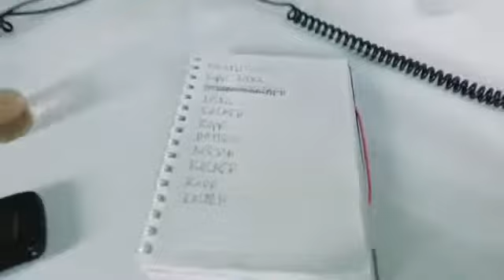Le jour où 4 rappeurs booba , damso , niska et kalash ont mit du feu dans une radio